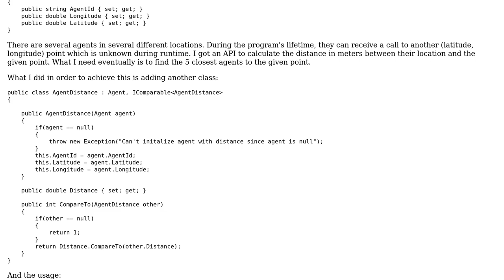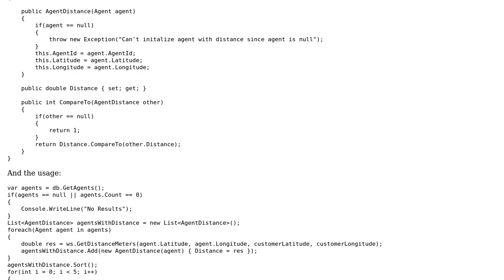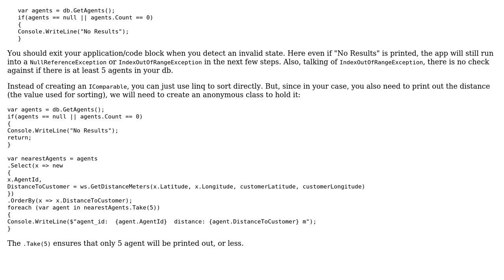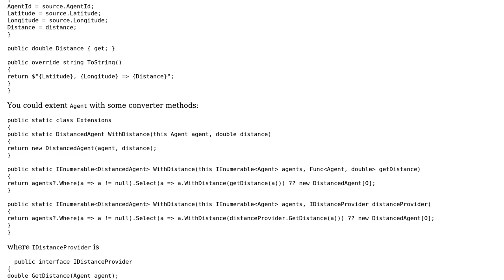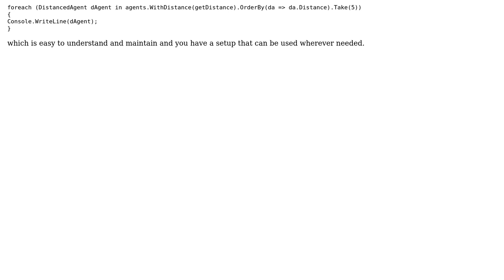Code Review: Finding the nearest agents to a customer using IComparable (3 Solutions!!)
Code Review: Finding the nearest agents to a customer using IComparable

With thanks & praise to God, and with thanks to the many people who have made this project possible! | Content (except music & images) licensed under CC BY-SA | Music | Images & others | With thanks to user Yonatan Nir user Xiaoy312 user A Bravo Dev user 200_success and the Stack Exchange Network Trademarks are property of their respective owners. You are responsible for your own actions.